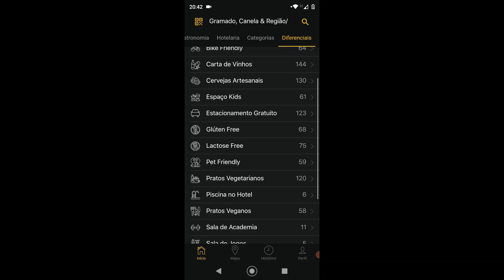Gramado: Janeiro com menos turistas